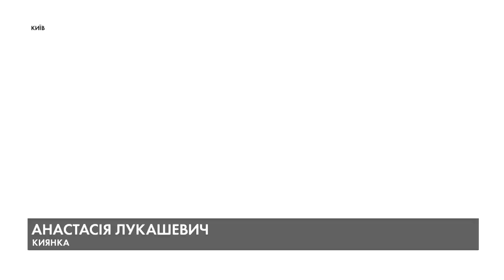Білборди, сітілайти та плакати: в Україні стартує кампанія на підтримку бренда "Твій сімейний лікар"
"Інтернет не відрізнить ангіну від грипу у твоєї дитини, тож краще - приходь". Білборди, сітілайти та плакати з такими написами невдовзі з'являться у великих містах України, в метро та в соцмережах. Національна служба здоров'я дала старт інформаційній кампанії, що привертає увагу до роботи сімейних лікарів. Білборди нагадуватимуть листування медика та пацієнта у месенджері. Адже сучасний "сімейник", переконують у нацслужбі, відкритий і готовий до спілкування.